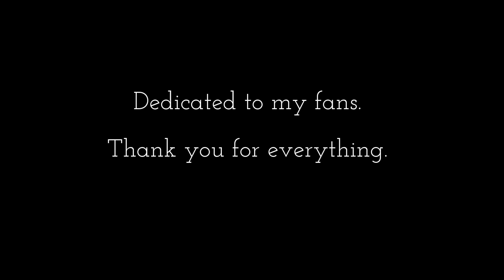Ichiban no Takaramono - Angel Beats! OST [Piano]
This video is dedicated to all my fans who have always showed me their support for my music.
Whenever I was having serious doubts about my own musical ability, it was always you, who showed me the light at the end of the tunnel.

I think maybe it's time for me to change my arrangement style again. In the past, I always created the sheet first before I started practicing the piece, which took an unbelievable amount of time.

I am always struggling with the even most mundane passages, especially the left hand accompaniment. But when I am improvising, the left hand is almost moving on its own with a fitting rhythm.

Well then, I hope you enjoyed this arrangement because I have always wanted to play the full version of Ichiban no Takaramono, one of my favorite songs.
It's such an incredibly emotional song and I always get teary eyes if I hear the legendary live version performed by LiSA.

I hope I can continue being part of the anime piano community on YouTube in the future as well!

Animenz
I am using Instagram as well!

Original Song: Ichiban no takaramono / 一番の宝物 / My most precious treasure
Anime: Angel Beats!
Published by: Key Sounds Label
Composed by: Jun Maeda
Performed by: LiSA